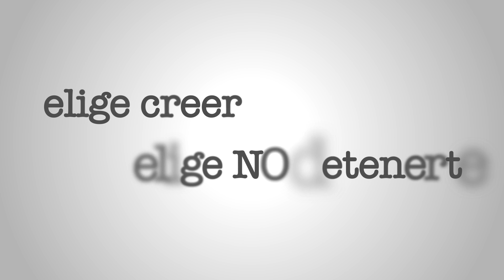Tapar El Sol Con Un Dedo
Elige Creer. Elige No Detenerte.